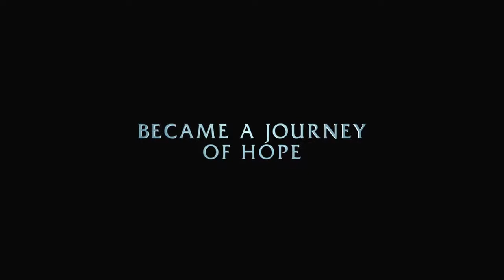DEFIANCE 1 TRAILER HD 2008